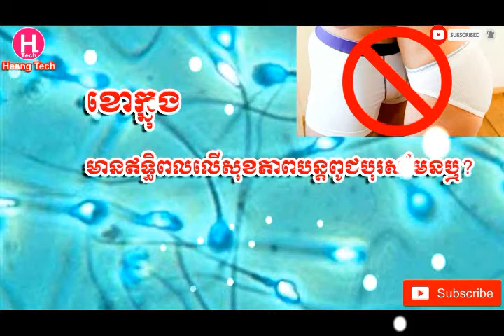ខោក្នុង​មាន​ឥទ្ធិពល​លើ​សុខភាព​បន្ត​ពូជ​បុរស​មែន​ឬ Knitting has an effect on male reproductive health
សូមអរគុណ លោក អ្នក តែងតែស្តាប់ នឹងគាំទ្រ